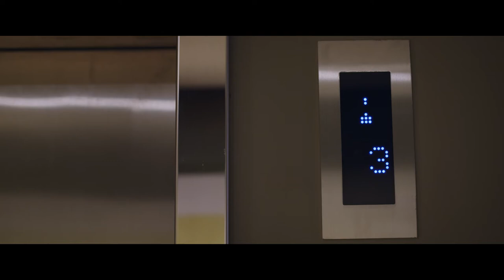Colour Your Stay - Art Series Hotels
In an Australian first, Art Series Hotels will challenge its guests this spring to grab a spray can, mask up and leave their mark on the walls of three of its properties.